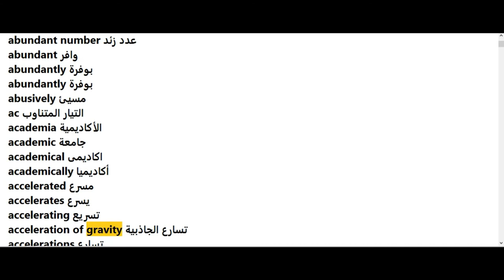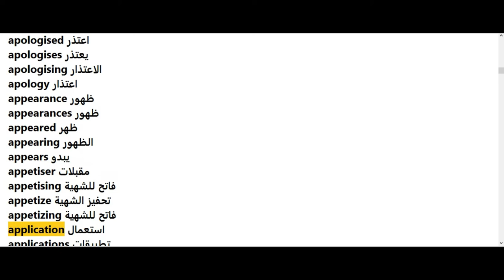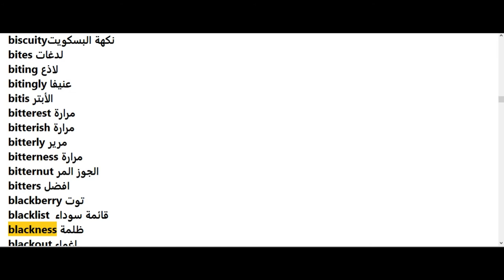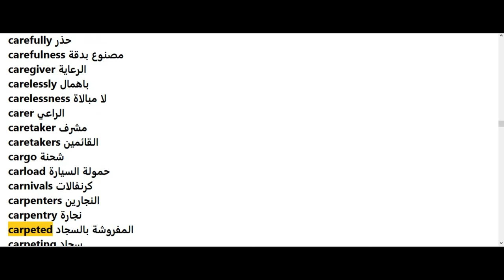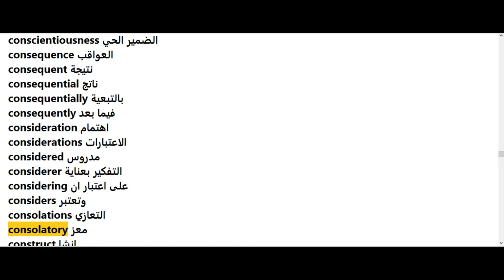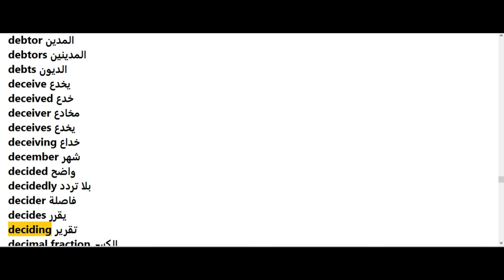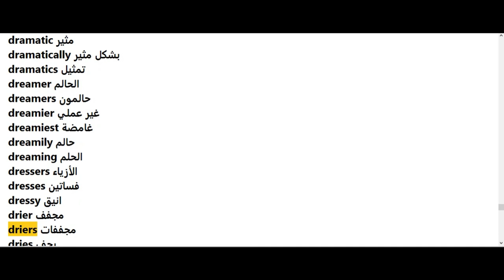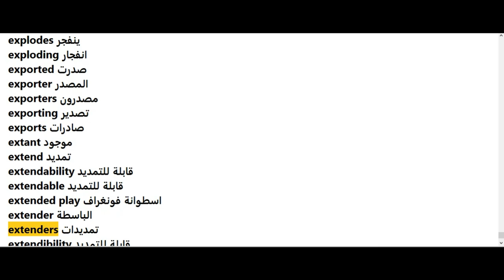english e bookتعلم اللغة الانجليزية